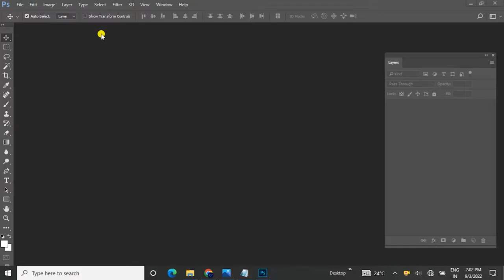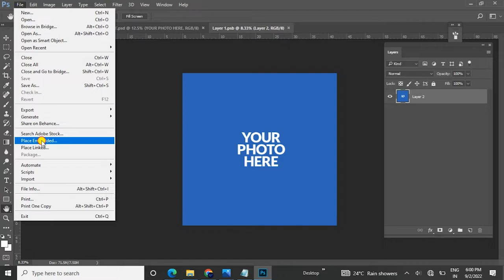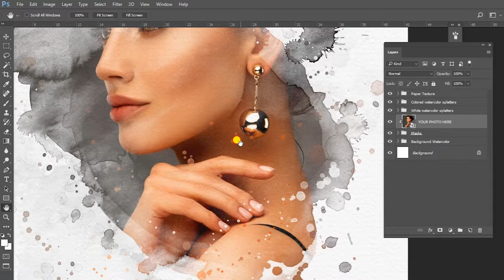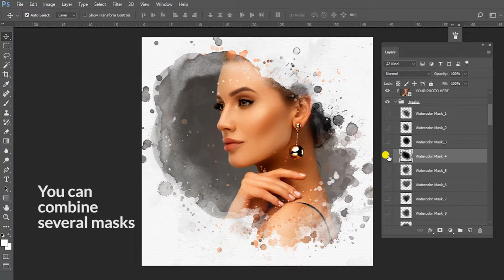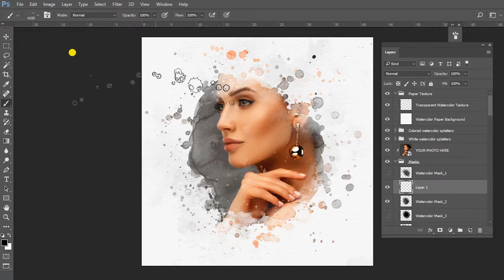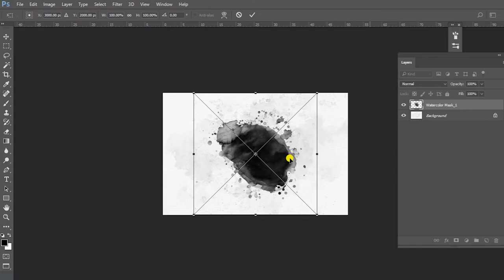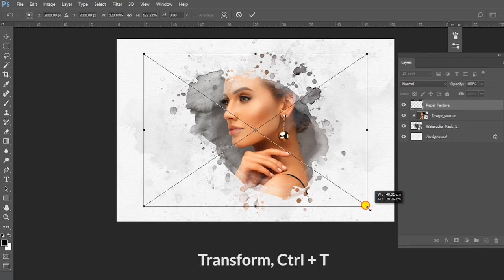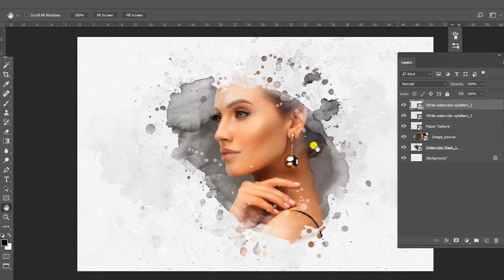Master Watercolor Painting Effect | 50 Watercolor Masks | Tutorial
Master watercolor painting effects convert your photos into beautiful painting effects within just one click. 50 PNG Watercolor masks, a Master watercolor PSD template, and 50+ Watercolor Photoshop brushes included. In this bundle, you get everything needed for a digital watercolor artist.